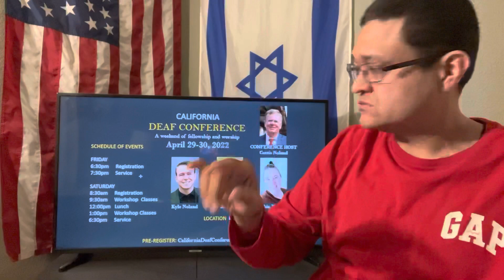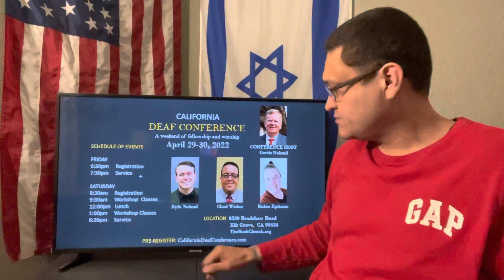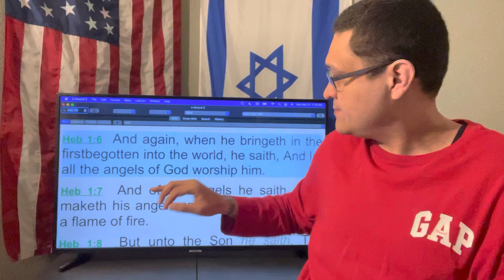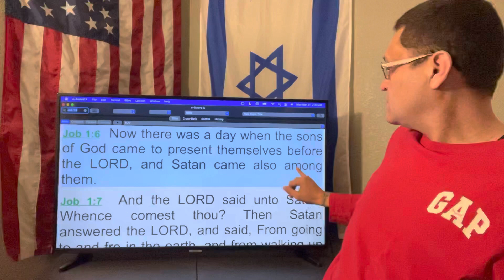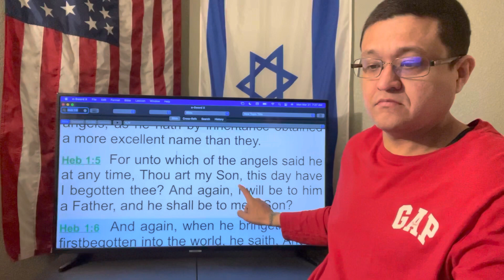ANGELS OF GOD WORSHIP HIM